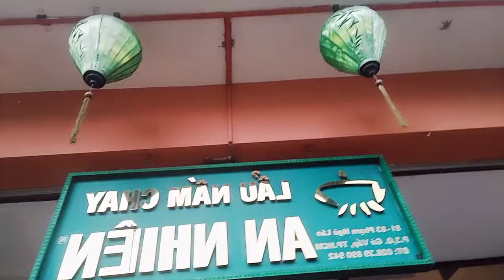Ns Lâm Phương ăn Chay Nhà Hàng An Nhiên Gò vấp